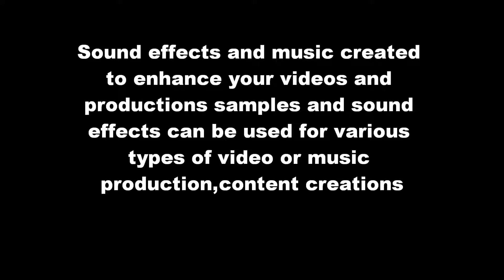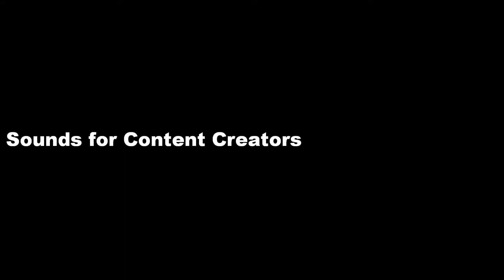Sound Effects for Video Strings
5 String sound effects could be used as a logo intro
Sound effects and music created to enhance your videos and productions samples and sound effects can be used for various types of video or music production,content creations

Types of videos sound effects could be used for
documentary , space weather , science,destination and travel
comedy and pranks,gaming background music,logo intro, technology,reviews, live streams, news updates, film and animation.

background noise,background music,background sound,gaming sounds,

Sounds and music can be used for your content creations
Free to use in your videos